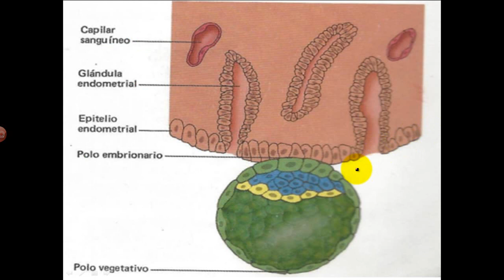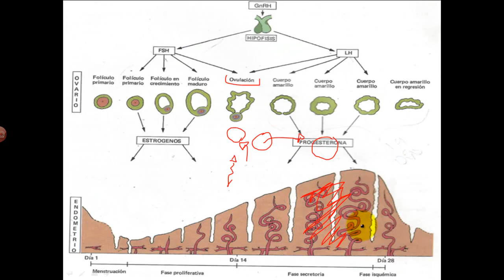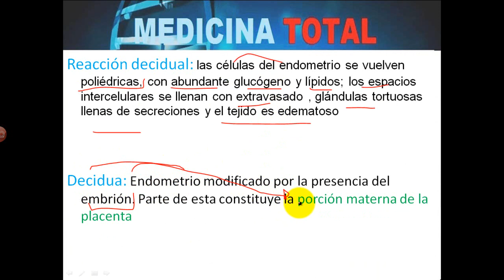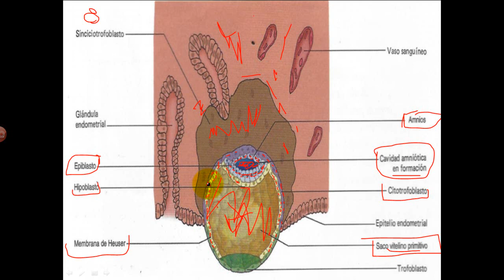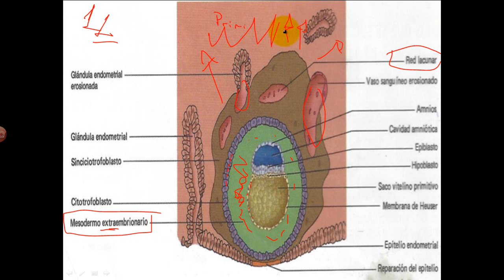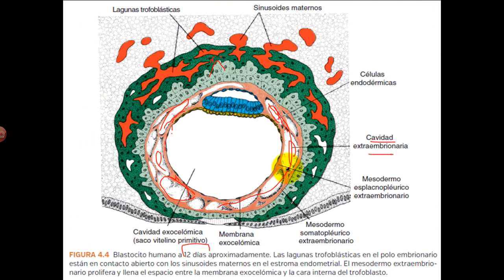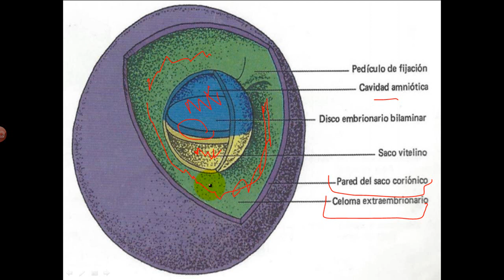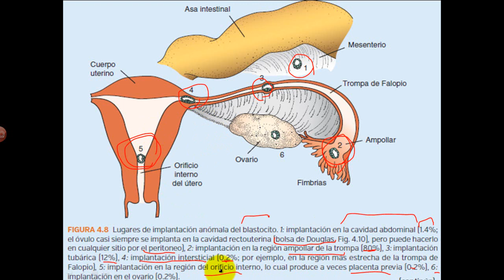CLASE 5 EMBRIOLOGÍA-SEGUNDA SEMANA DEL DESARROLLO EMBRIONARIO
Estos videos están basados en el librito de embriologia medica de Jose Hib , es un librito BÁSICO de embriología .Espero que les sirva igual ! , saludos .